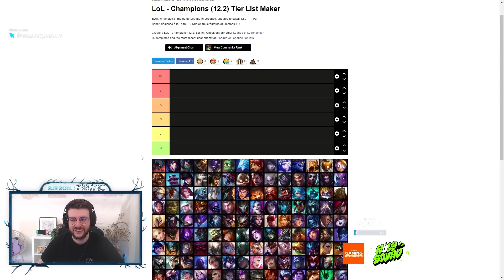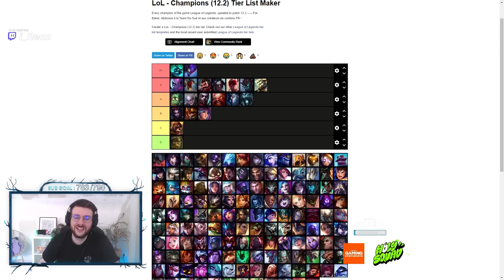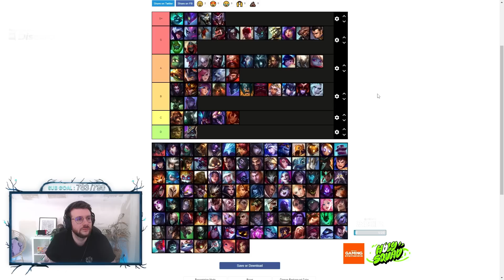TIERLIST ULTIME DE LA JUNGLE PATCH 13.10 ! QUE FAUT-IL JOUER POUR CARRY (Ft Brad)